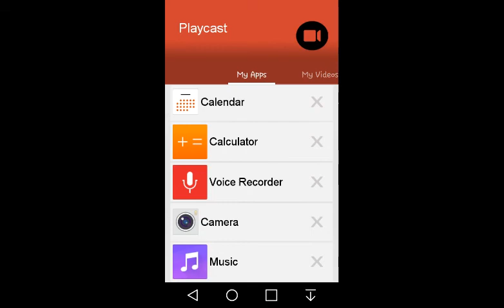FUN RUN 2| ep.1 THEY SEE ME ROLLING